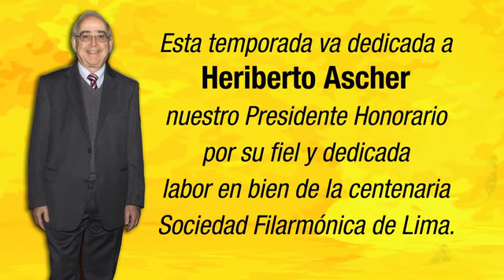Temporada 2016 Sociedad Filarmónica de Lima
La Sociedad Filarmonica de Lima inicia su temporada 2016 con una nutrida temporada que incluye a artistas de la talla de Zubin Mehta, Mischa Maisky, Andrei Gavrilov, Ray Chen, Daniel Hope, Avi Avital, entre otros, en el Gran Teatro Nacional y el Auditorio del Colegio Santa Ursula.